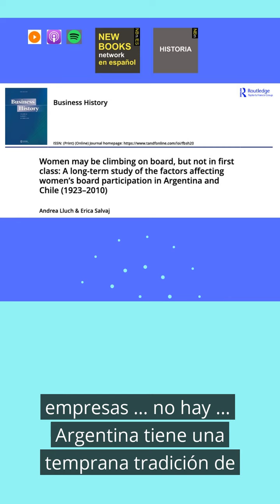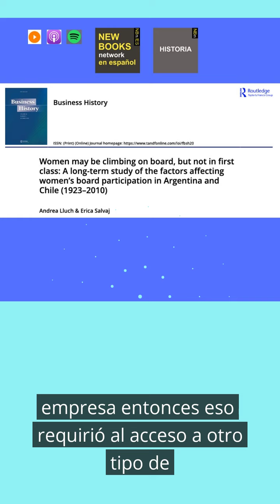Women may be climbing on board, but not in first class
En este episodio presentamos una introducción al artículo de Business History "Women may be climbing on board, but not in first class: A long-term study of the factors affecting women’s board participation in Argentina and Chile (1923–2010)", recién publicado por Andrea Lluch y Erica Salvaj.

Abstract en español; Los estudios de los roles de las mujeres en estructuras corporativas no proveen respuestas claras, sistemáticas e integradoras sobre cuestiones fundamentales como ¿qué factores conforman la composición de género en los consejos de administración y los roles de las mujeres en redes de negocios y corporativas? Con la intención de intentar superar dicho vacío en la investogación, este artículo examina las dinámicas del acceso de las mujeres a consejos de administracion de empresas durante más de un siglo en Argentina y Chile. Se centra en factores críticos que afectan los patrones fluctuantes y no lineares de reclutamiento que han llevado a la incorporación de mujeres en ambos países durante el siglo XX y la primera década del siglo XXI. Analizamos un rango diverso de factores institucionales, organizacionales e individuales que han abierto el acceso a mujeres a los consejos de las compañías más grandes de Argentina y Chile. El estudio demuestra como argentina ha progresado hacia una red corporativa más fragmentada que la de chile, lo que puede haber facilitado el acceso de mujeres a los consejos. Sin embargo, e incluso si, poco a poco, una combinación de factores ha abierto cierto espacio para mujeres en la élite de poder corporativo, éstas permanecen, sobre todo, en posiciones marginales en redes. Combinados, ambos hallazgos muestran que es importante considerar no solo el número y el patrón sino también la naturaleza de la integración de las mujeres a los consejos de administración y a posiciones de alto rango. Este tema es especialmente relevante ya que Argentina y Chile no han promulgado reglamentos que establezcan cuotas mínimas de diversidad en los consejos durante el periodo analizado.